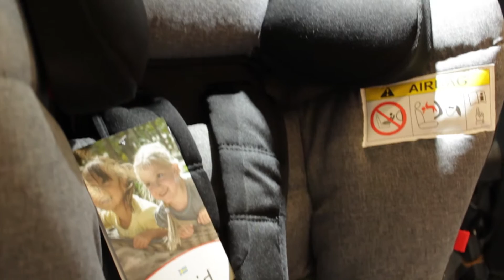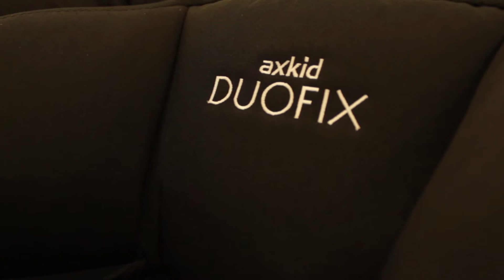Foteliki samochodowe AXKID i TAKATA - Centrum Fotelików na Targach KidsTime 2017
Co nowego w ofercie Axkida i Takaty w 2017 roku? Jakie promocje przygotował Dystrybutor? Co to jest "Fotelik z ubezpieczeniem"? W kilku słowach opowie o tym przystojny i błyskotliwy Tomasz Budziński, który na fotelikach RWF i sushi zna się jak mało kto! :) Zapraszamy!